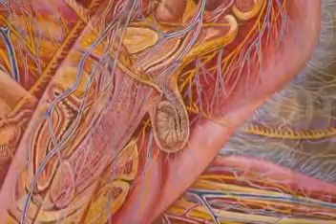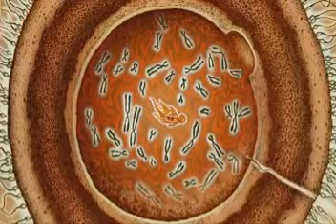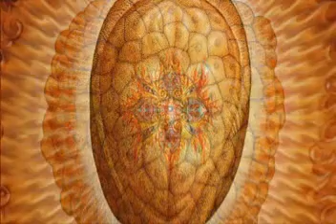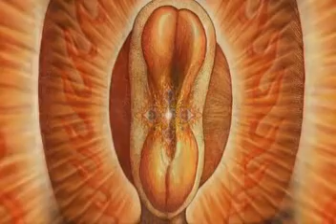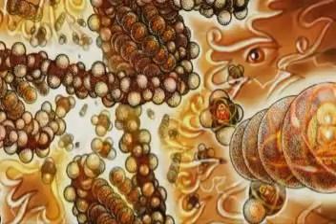Alex Grey - World Spirit - Art Only (2/6)